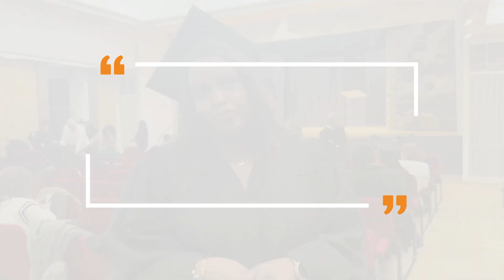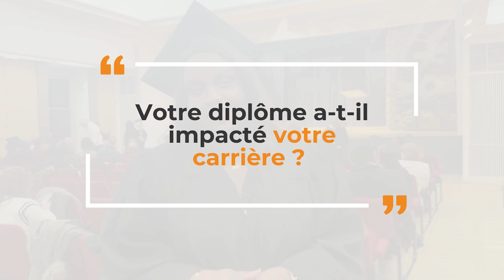[PAROLE DE DIPLOMÉE] Mame D. Gestionnaire de Paie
"Double reconversion, une confiance renouvelée chez Nextformation"

Retrouvez le témoignage en intégralité de Mame D., apprenante diplômée de la formation : Gestionnaire de Paie chez Nextformation.

Vous aussi, vous souhaitez vous reconvertir ?